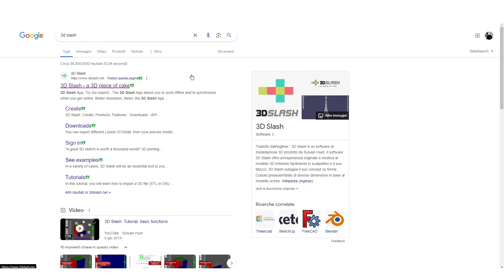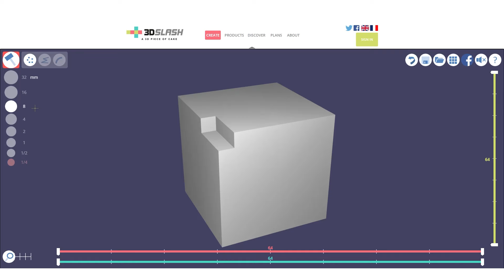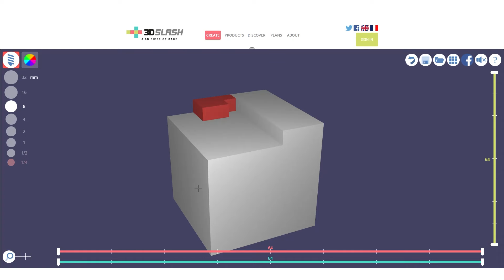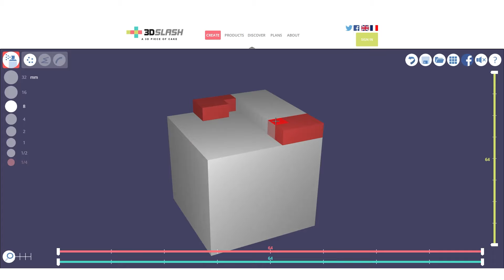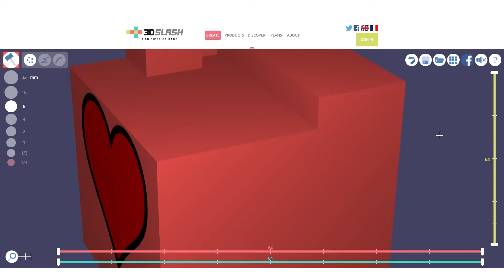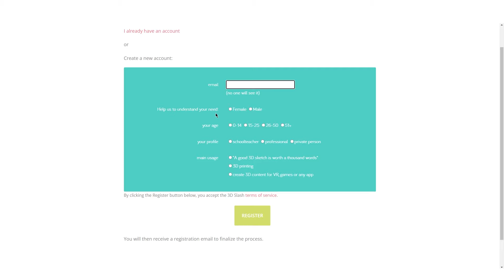3DSlash - modellare e sfruttare al massimo il programma web gratuito 3DSlash, Interfaccia,strumenti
3DSlash - Come modellare e sfruttare al massimo il programma web gratuito 3DSlash, Interfaccia,strumenti e salvataggio

Video Guida- Come accedere a 3DSlash, come creare un progetto di modellazione 3d,sfruttare al meglio i suoi strumenti e come salvare i propri progetti.